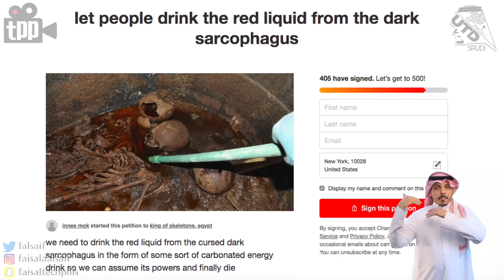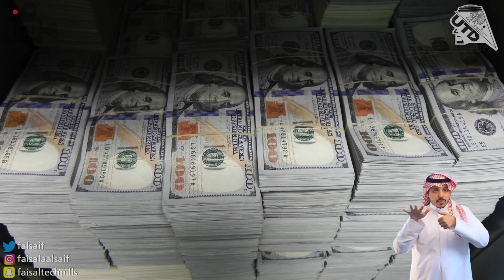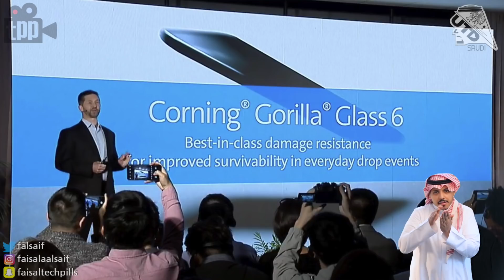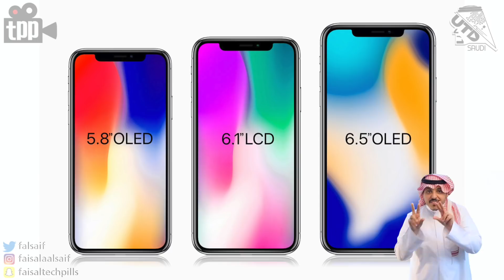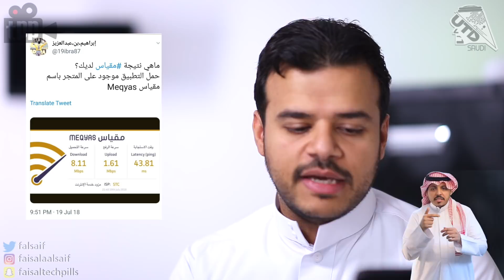أول_بأول جوجل ستستبدل نظام الاندرويد بالكامل! سر القبر الفرعوني! بداية النهاية لسامسونج و ابل؟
00:22 احفورة ثعبان عمرها  ١٠٠ مليون سنة
59:00 قصة التابوت الفرعوني
03:51 المزيد من السيارات الطائرة
04:24 غسيل الاموال من خلال العاب الجوال
05:31 المحكمة بين جوجل و الاتحاد الاوروبي
07:33 جوجل و نظام جديد يستبدل الاندرويد
09:18 الاعلان عن زجاج جوريلا الجديد المضاد للكسر للجوالات
09:53 المستقبل الصعب لسامسونج و ابل

شكتنا وقنواتنا